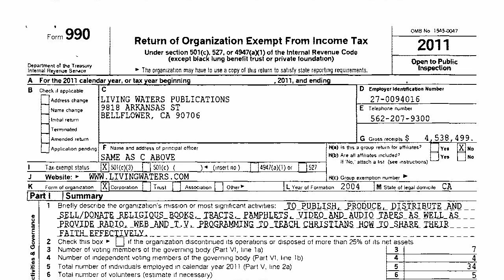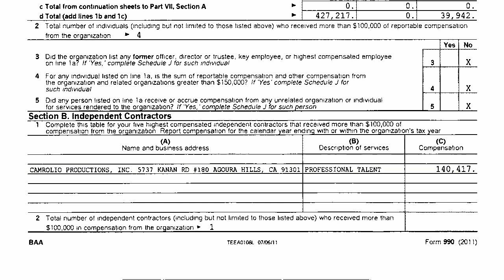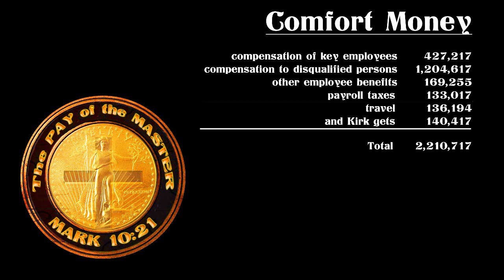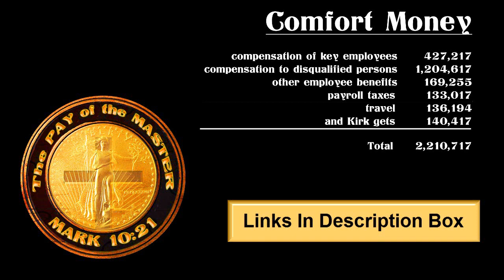Baud2Bits: 'The Pay of the Master' (Mirror)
I do hope the DMCA is challenged, and Comfort and his morons are fined.

Mr Comfort, meet Ms Streisand.